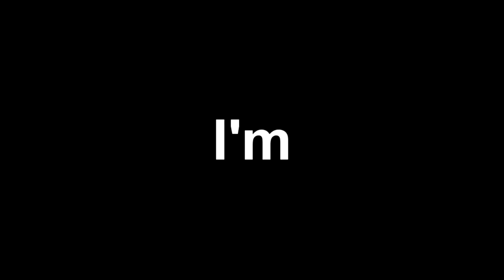GORGEOUS (BLACK OPS 4)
Welcome.. to the Black Ops 4 Beta (First Impressions) for Beta Codes check my Twitter @BondTheOG

Bitcoin, my Store/Website & Graphics for sale!